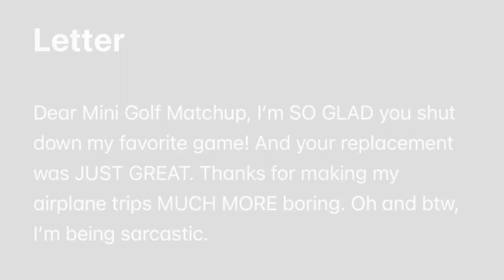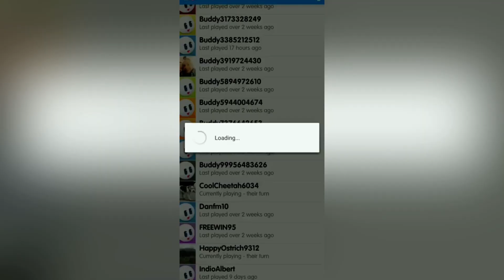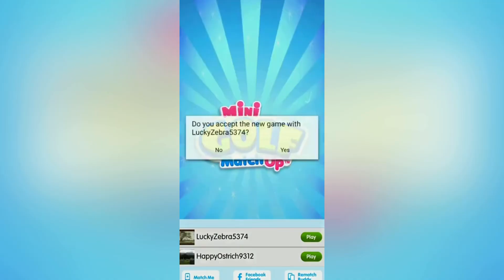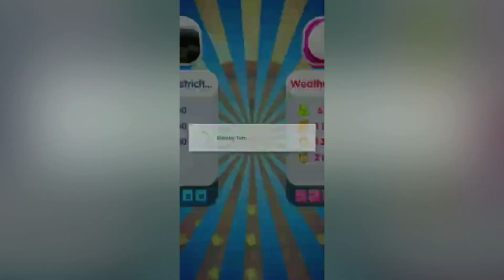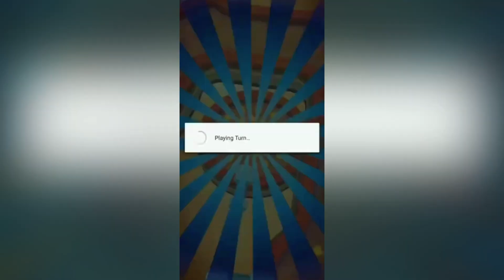WiiLove Weather Presents……Matchup For Mini Golfers (Episode 33)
I used to play this game called Mini Golf Matchup, with the first half of the footage coming from the development app themselves, followed by my own footage in quality resembling that of a broken sound system.

Man, I really miss playing this game. I hope they bring it back somehow someway, I hate the new one they put out.

WiiLove Weather Presents is a variety programming series showcasing all sorts of different things such as gameplays, behind-the-scenes, or aerial footage. Each episode has various runtimes, so they can clock in from as little as 6 minutes to as much as 21 minutes. WiiLove Weather Presents is not split into seasons; thus, there isn’t a set number of episodes planned. Episodes air irregularly at any day and any time of the week. This series is inspired by FXM Presents, which is a behind-the-scenes documentary series that airs at around 3:30 AM on weekend nights on FX, FXX, and FXM.